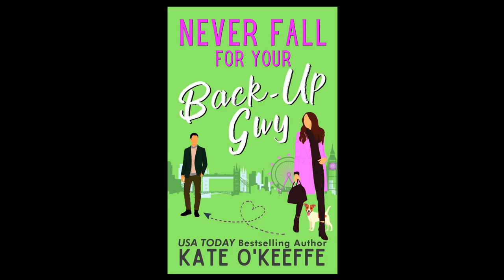Never Fall for Your Back-Up Guy (Full Audiobook)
Listen to the full audiobook here for FREE!

Here's the book blurb:
Three things I’ve learned this week:
1) Never fall for a client
2) Never fall for your best friend
3) And most importantly, never fall for your back-up guy
…especially if they’re all the same person.

I’m the queen of dating disasters—I’ve had more rotten dates than you can shake a long stemmed rose at. After years of one disappointment after another, I’m beginning to feel like I’ll never say “I do.”

So after being dumped one too many times I do something stupid:

I make a pact with my best friend Asher. If neither of us are married by 35, we tie the knot. That’s five full years of searching for The One.

I’ve got to meet Mr. Right by then, don’t I?

Except when I take a job redecorating Asher’s bachelor pad, I realize he’s a lot different from the guy I thought he was. Against all odds, I find myself falling for my best friend. Maybe my back-up guy could be The One after all?

Except there’s only one problem…

My back-up guy has a secret that could ruin everything.

Thank you for listening! This title was narrated by Holly Warren.

Prologue - 00:00:00
Chapter 1 - 00:24:35
Chapter 2 - 00:47:43
Chapter 3 - 01:10:11
Chapter 4 - 01:32:13
Chapter 5 - 01:53:15
Chapter 6 - 02:18:27
Chapter 7 - 02:47:12
Chapter 8 - 03:14:23
Chapter 9 - 03:29:01
Chapter 10 - 03:48:38
Chapter 11 - 04:13:25
Chapter 12 - 04:37:35
Chapter 13 - 04:55:18
Chapter 14 - 05:15:51
Chapter 15 - 05:35:08
Chapter 16 - 05:56:45
Chapter 17 - 06:17:18
Chapter 18 - 06:37:05
Chapter 19 - 06:56:57
Chapter 20 - 07:08:11
Chapter 21 - 07:27:13
Chapter 22 - 07:44:59
Chapter 23 - 08:02:18
Epilogue  - 08:32:38
Credits - 09:02:06